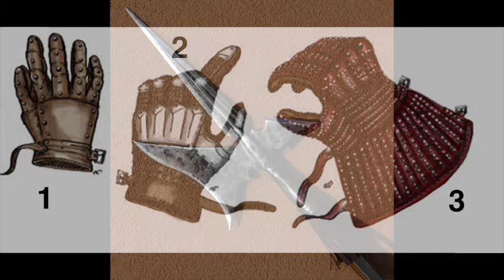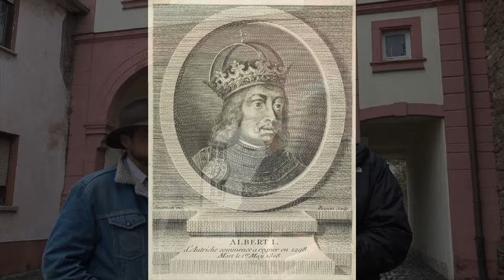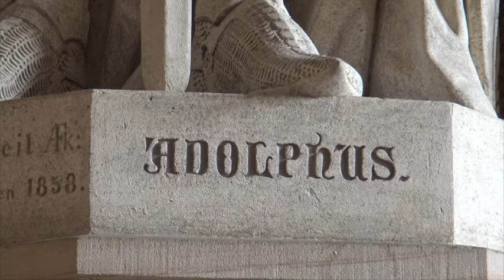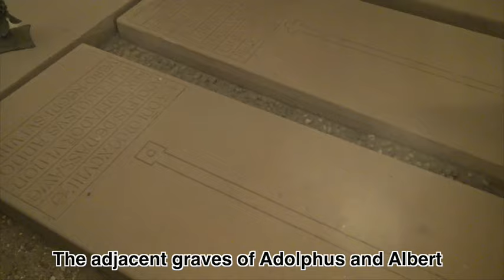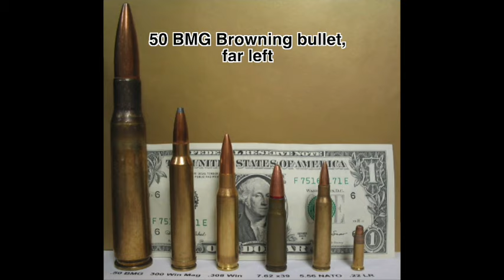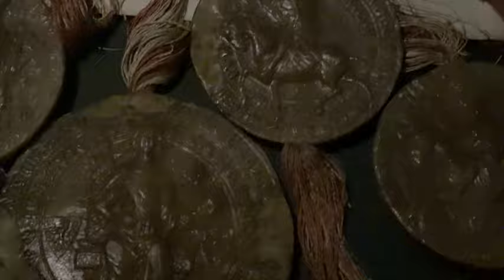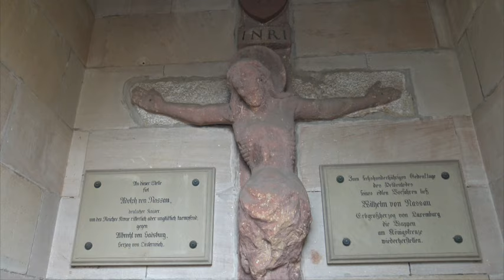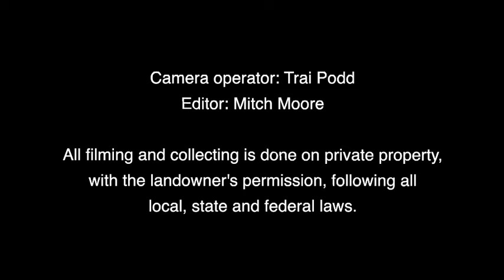The Last Battle of Knights | Battle for the Crown of Germany & Gollheim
In this episode, we explore the climactic battle for the German Crown in medieval times. Two contenders, each with their knights, faced off in a decisive showdown. Joining us is local battlefield expert Andreas Kerner, guiding us through the very fields where over 6,000 war horses fell silent. Witness the epic tale of knights and kings, as history unfolds on the battlegrounds of Germany.

0:00 Intro

04:45 ⚔️ Power struggle for the German throne leads to a decisive battle resulting in the fall of the King-elect.

09:20 ⚔️ Personal and intense combat on horseback, facing life or death in a bloody affair.

14:22 ⚔️ Deception and Fatal Consequences in Battle

19:08 ⚔️ The aftermath of the Battle of Gollheim resulted in the resurgence of the Habsburg dynasty as the German King.

23:26 ⚔️ Ancient sword possibly linked to Battle of Gollheim and German kingship.

27:55 🏰 Unexpected Historical Connection